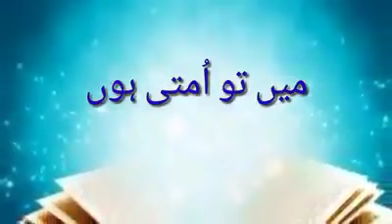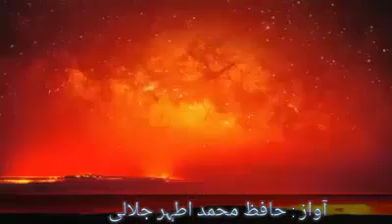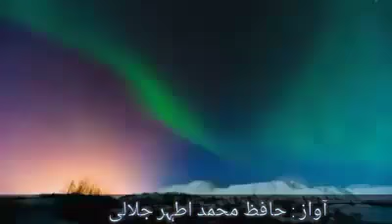Urdu Nazam- Hafiz Muhammad Athar Jallali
May to Ummati eh Shahi Ummam